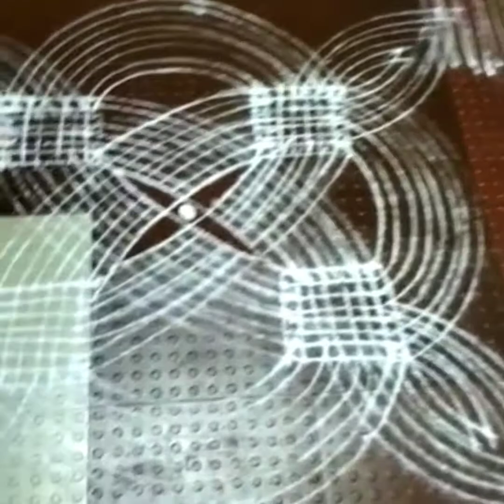Diwali celebration 🎉🎉 vlog/saiju's lifestyle